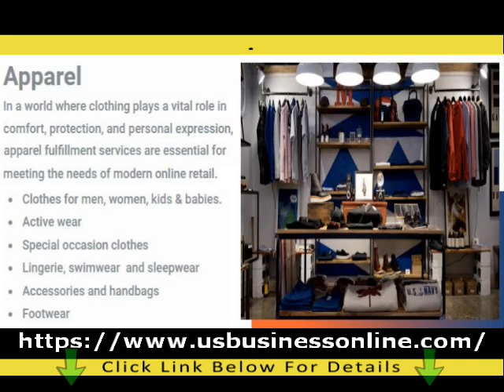J&G / High Quality General Merchandise In Allentown PA 18103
Check the next link to discover more about High Quality General Merchandise in Allentown PA 18103, you must

This video is showing High Quality General Merchandise in Allentown PA 18103   but also try to cover the following subject:
-High Quality Online Retail Apparel in Allentown PA 18103
-Reliable Furniture Shopping in Allentown PA 18103
-High Quality Shoes Retailer in Allentown PA 18103

Youtube is the best place to go when searching for videos about High Quality General Merchandise in Allentown PA 18103.
High Quality General Merchandise in Allentown PA 18103 is clearly something that interests you and quite a lot of people so I made this video about this topic.
If you want to learn even more regarding High Quality Online Retail Apparel in Allentown PA 18103 I recommend you to take a look at our various other video clips :

Now that you have actually watched our YouTube vid about High Quality General Merchandise in Allentown PA 18103 has it assisted?
Please like the YouTube vid to help other individuals looking for High Quality Online Retail Apparel in Allentown PA 18103 or Reliable Furniture Shopping in Allentown PA 18103 :)